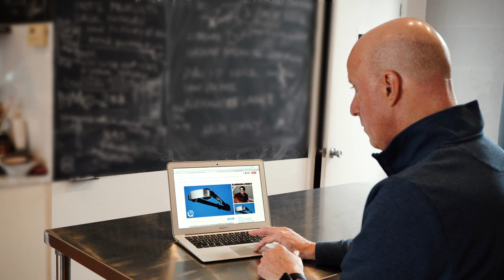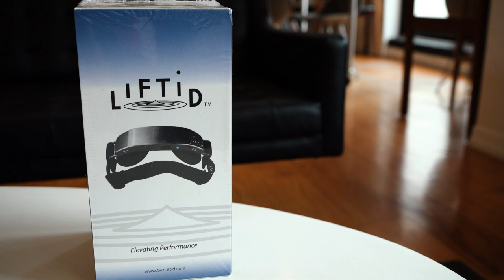Ken Davidov from LIFTID - Gadget Flow Testimonial Using Ultimate Plan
Ken Davidov used the Ultimate plan from Gadget Flow for his product LIFTID